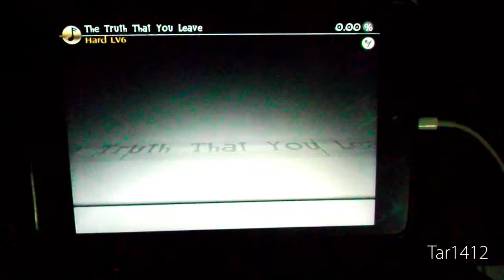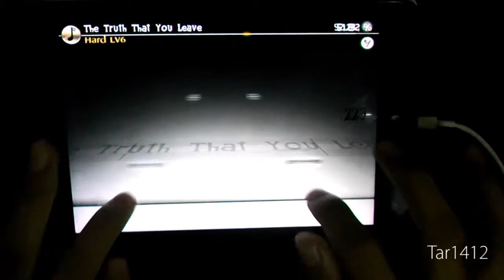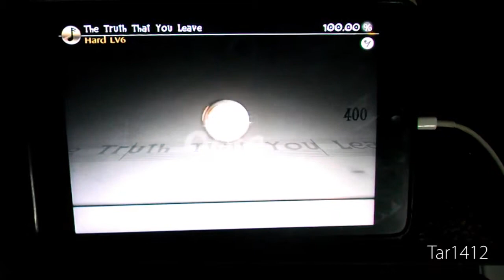[Deemo] - The truth that you leave 100% AllCharming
Player : Tar1412
Speed : 8
This is my 2nd All Charming